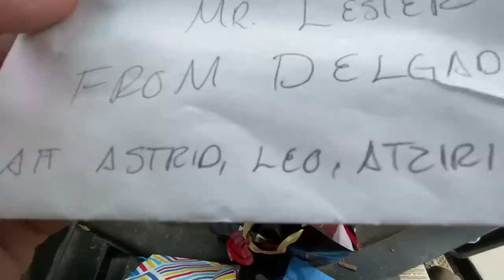Lester Feeling Loved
Today is the schools big Valentine's Day party and no one is feeling more loved than me!  I'm so blessed to be a part of such an amazing profession.